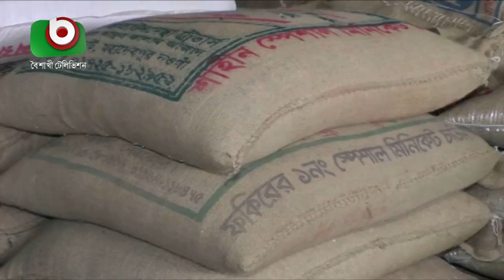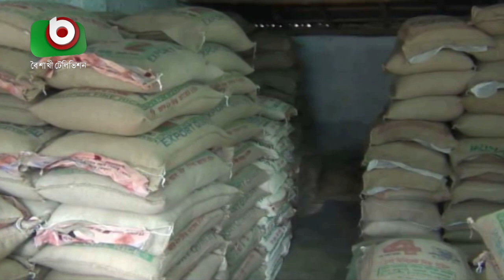ধানের দাম কমছে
ধানের দাম কমছে | Bithy | 05Jan21